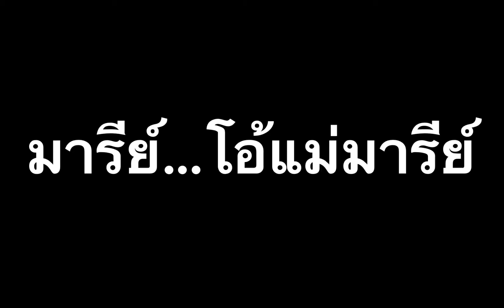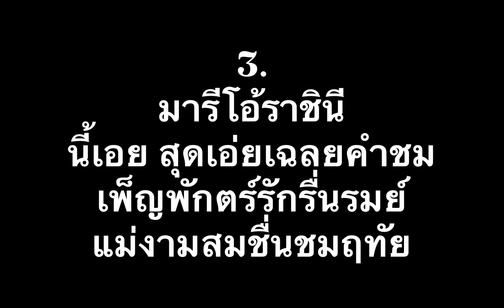มารีย์...โอ้แม่มารีย์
เพลง : มารีย์...โอ้แม่มารีย์
เนื้อร้อง/ทำนอง/เรียบเรียง : พ.อานามวัฒน์
แสงธรรม
2524

บทเพลงแม่พระ